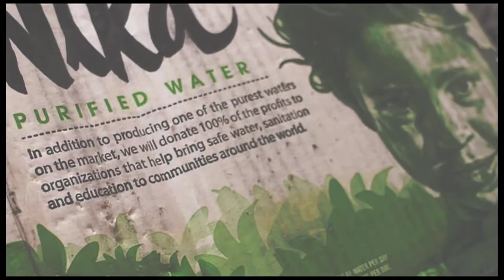Jason Lester's R[U]N Across America Presented by Nika: What Does Jason Eat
Espy Winner and Nike Athlete Jason Lester is currently in Colorado on his run from San Francisco to New York City. He is running to raise money and awareness for Waves for Water's Sandy Relief Initiative to restore and rebuild homes for families.

In this video, Jason talks about what Nika is and why he believes in and supports their mission.